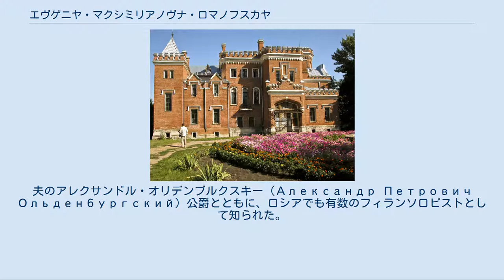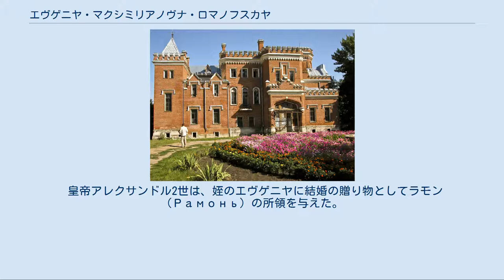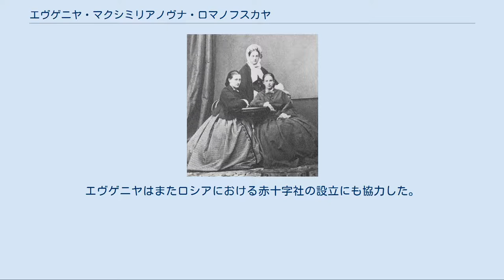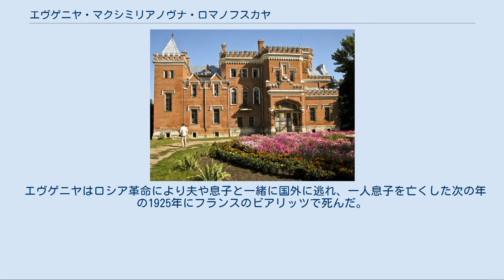エヴゲニヤ・マクシミリアノヴナ・ロマノフスカヤ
少女時代のエヴゲニヤ、母マリヤ・ニコラエヴナ（後列）、姉マリヤ・マクシミリアノヴナ（左）と ラモンのオリデンブルクスキー宮殿 エヴゲニヤ・マクシミリアノヴナ・ロマノフスカヤ（Евгения Максимилиановна Рома́новская, 1845年4月1日 - 1925年5月4日）は、ロシアの貴族女性。
姓はレイフテンベルクスカヤ（Лейхтенбергская）とも言う。
夫のアレクサンドル・オリデンブルクスキー（Александр Петрович Ольденбургский）公爵とともに、ロシアでも有数のフィランソロピストとして知られた。
 フランス系バイエルン貴族のロイヒテンベルク公マクシミリアン・ド・ボアルネと、その妻でロシア皇帝ニコライ1世の娘であるマリヤ・ニコラエヴナ大公女の間の三女として、サンクトペテルブルクに生まれた。
父はロシア皇帝の娘婿になるに際してロマノフスキー公爵位を授けられたため、子供たちもこの称号で呼ばれた。
1852年に父が死に、1854年に母が身分違いの再婚によりロシア出国を余儀なくされると、エヴゲニヤとその兄弟姉妹は母方の伯父のロシア皇太子アレクサンドル大公（後の皇帝アレクサンドル2世）の世話を受けてロシア国内で育った。
 ロシア帝室との親族関係もあり、エヴゲニヤは様々な宮廷行事に参加した。
1860年には、彼女は祖母のアレクサンドラ・フョードロヴナ皇后のフランス訪問に随行し、ナポレオン3世夫妻と会っている。
エヴゲニヤにも適齢期になると、イタリア王太子ウンベルト（後のイタリア王ウンベルト1世）を始め様々な縁談が舞い込んだが、結婚には至らなかった。
 1868年1月19日、エヴゲニヤは同じロシア貴族のアレクサンドル・オリデンブルクスキー公爵（1844年 - 1932年）と結婚した。
アレクサンドルはドイツのオルデンブルク大公国の大公家の一員であるが、パーヴェル1世の女系の曾孫という関係で、祖父の代からロシア貴族として暮らしていた。
夫の家族もエヴゲニヤの家族と同様に、広義のロシア帝室の一員と見なされていた。
夫妻の間には一人息子のピョートル・アレクサンドロヴィチ（1868年 - 1924年）が生まれた。
エヴゲニヤは従兄の皇帝アレクサンドル3世の妻マリヤ・フョードロヴナ皇后と長年の友人で、二人はエヴゲニヤの息子ピョートルと、マリヤ皇后の末娘オリガ・アレクサンドロヴナを結婚させている。
 皇帝アレクサンドル2世は、姪のエヴゲニヤに結婚の贈り物としてラモン（Рамонь）の所領を与えた。
オリデンブルクスキー公爵夫妻は1887年にラモンに中世イギリスの城を模した宮殿を築いた。
1902年、仕事が無く不満を募らせていた貧農の一団がラモンの宮殿を襲い、火をかけたため、宮殿は甚大な被害をこうむった。
1917年、宮殿はボリシェヴィキ当局により接収され、兵舎、学校、病院、そして近隣の工場の従業員宿舎に変えられた。
 エヴゲニヤは非常に洗練された評判の高い貴婦人で、ロシアにおける中心的な文芸、哲学、科学サロンの女主人であった。
彼女と夫のアレクサンドルは、ロシアでは「自分たちの財産を大部分を慈善事業になげうった」夫妻として広く有名になった。
夫妻は私財を投じてロシアの諸地方に技術専門学校、病院、孤児院、その他の慈善施設を建設した。
エヴゲニヤはまたロシアにおける赤十字社の設立にも協力した。
夫妻の建てた技術専門学校は、2000人の男女の子供に商業教育と技術教育を施す目的で建てられたが、生徒の半数以上は公爵夫妻に養われて暮らしていた。
エヴゲニヤは体が弱かったこともあって国外旅行などには行かず、自分の屋敷や宮殿で落ち着いて暮らすのを好んだ。
 エヴゲニヤはロシア革命により夫や息子と一緒に国外に逃れ、一人息子を亡くした次の年の1925年にフランスのビアリッツで死んだ。